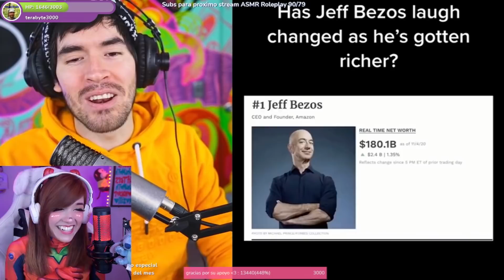Motfrais Reacciona a JuegaGerman😂TIKTOKS PARA ALEGRAR LA VIDA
Hola mis peshoshos💖! Espero disfruten del videito!